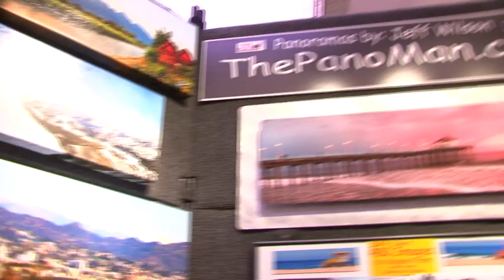Celebrity Connected Gifting Suites,BET Awards 2013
Celebrity Connectedholds their 2013 BET Awards gifting suite at The SLS Hotel in Beverley Hills.